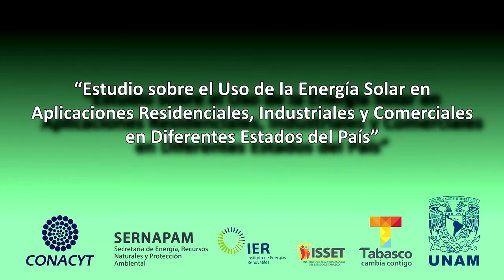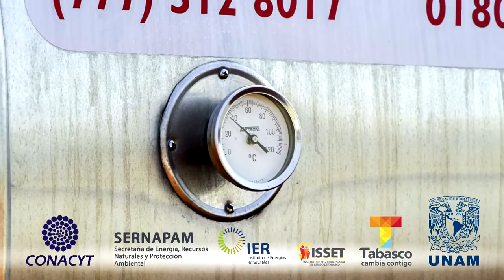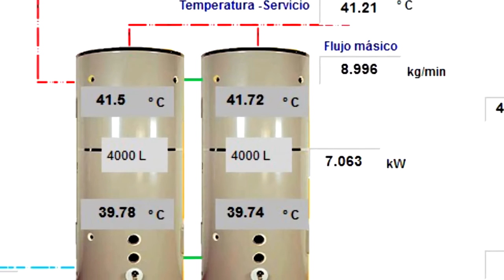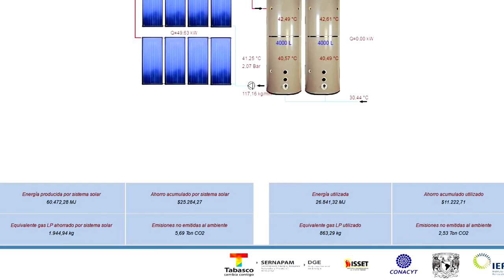Planta solar térmica - Centro Médico Dr. Julián A. Manzur Ocaña